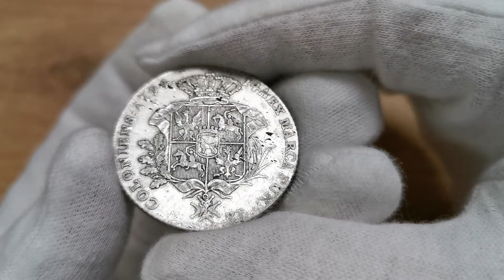Talar 1794 - Aukcja Stacjonarna